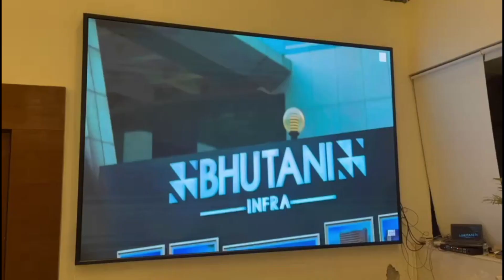LED Indoor Video wall for corporate office reception 8x12 feet P2 By Technocratz Delhi 9810124109.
LED indoor video wall for use in Reception or Lobby area of large corporates where company Products, Projects, Achievements, Highlights, Event pictures or videos can be displayed for visitors and employees.